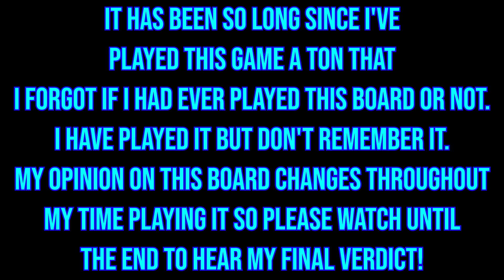Fresh Reaction to Waluigi's Island! - Should it Return to Superstars?